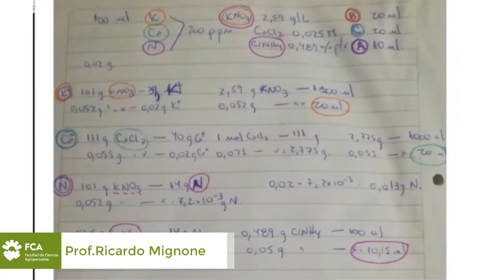Clase de Repaso sobre Soluciones Parte 2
Espacio Curricular: Química General e Inorgánica
Tema:Clase de Repaso sobre Soluciones (Parte 2)
Docente: Ricardo Mignone